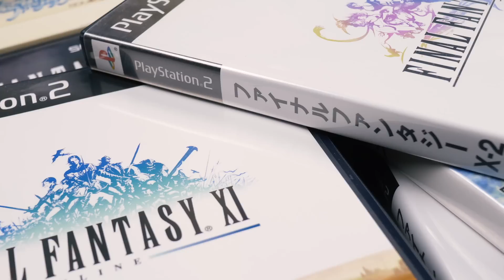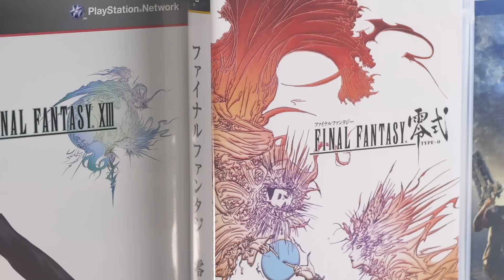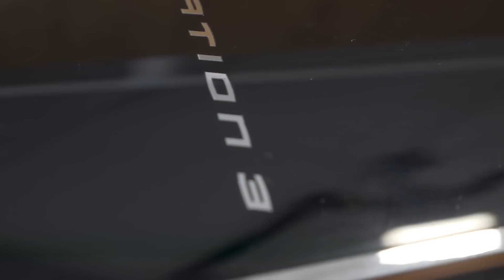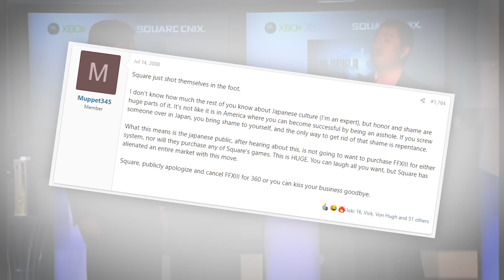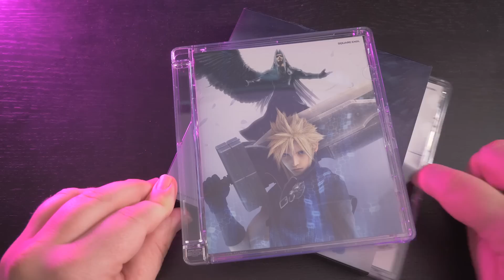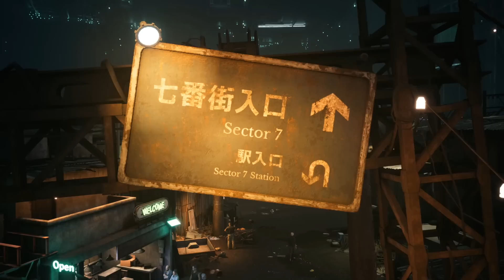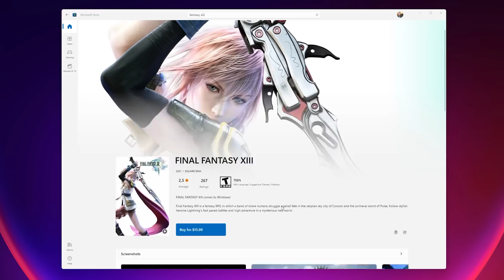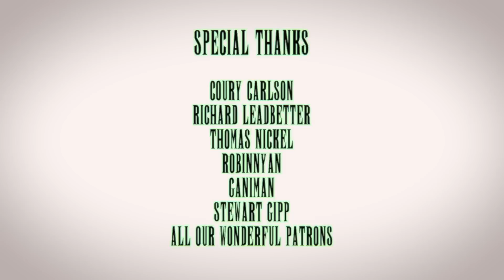DF Retro: The Final Fantasy 13 Saga - Part 1 - The Original Game Revisited + All Ports Tested!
John Linneman teams up with My Life In Gaming's Marc Duddleson to re-examine the Final Fantasy 13 trilogy - every game and every version tested! In this first part, the original Final Fantasy 13 is revisited and tested on all systems up to and including the PC version with mods - and of course, the Xbox One X-enhanced rendition.

Join the DF Supporter Program for pristine video downloads, behind the scenes content, early access to DF Direct Weekly and to enable us to invest the time and money required to make DF Retro episodes like this one